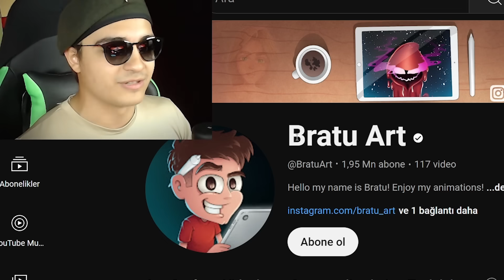EN KOMİK BRAWL STARS ANİMASYONLARI!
Sizlerle en komik Brawl Stars animasyonlarını izledik!

Animasyonun Sahibi:  @BratuArt